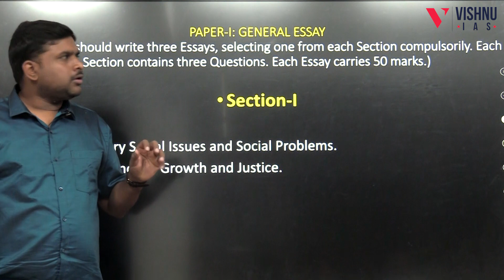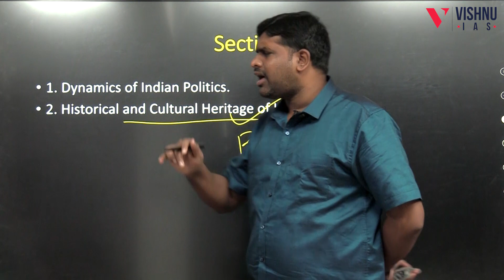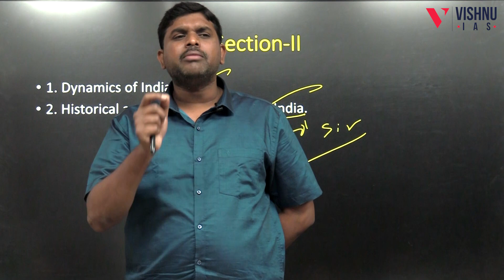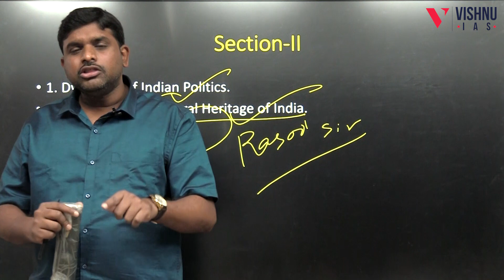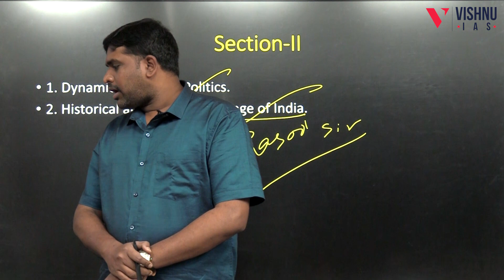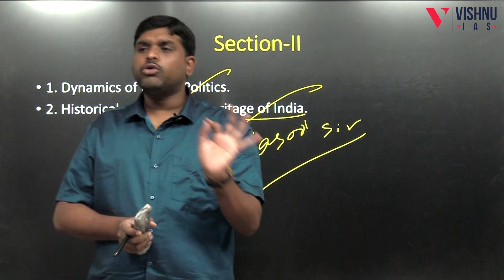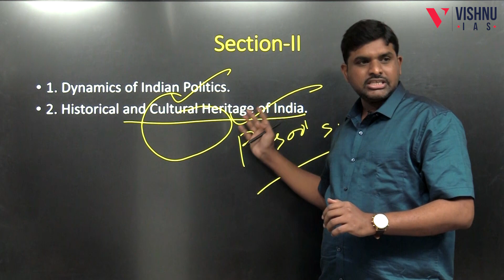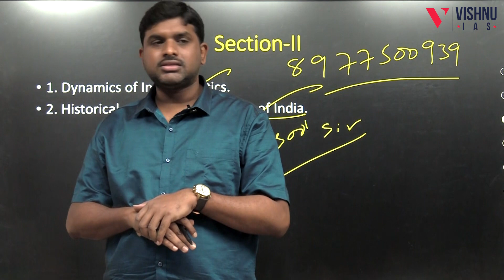Essay programme TSPSC ఎలా ఉండబోతుంది? | TSPSC GROUP - 1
అన్ని questions ki answer చెప్పాము ఇక్కడ, Essay Programmeki సంబంధించి...